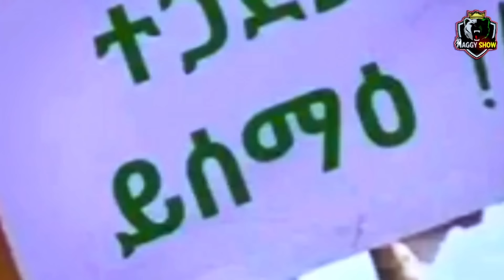🛑እዋይይ ዉርደት! ናይ መራሕቲ ንምንታይ ክንድዚ ንዕቀት ኣብ ተጋደልቲ